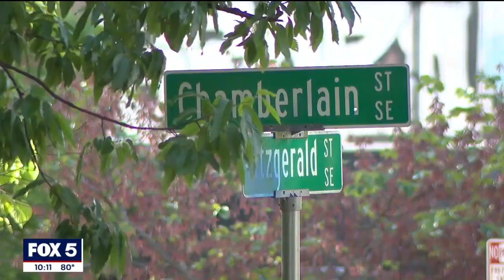Old Fourth Ward targeted in car break-ins | FOX 5 News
Residents of Atlanta Old Fourth Ward say they're fed up with car break-ins in the area. Police say a number of vehicles at an apartment complex in the neighborhood were targeted over the weekend.